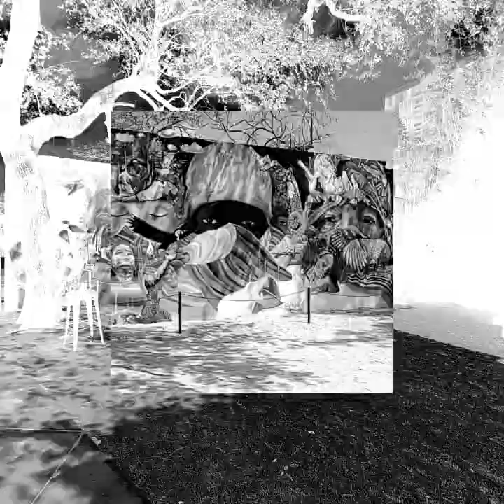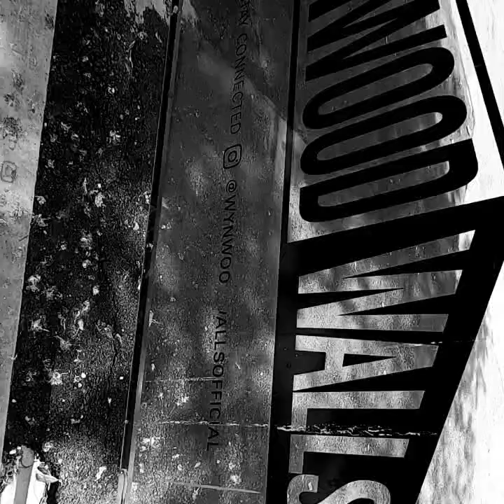Miami Beach 2021 Day 4